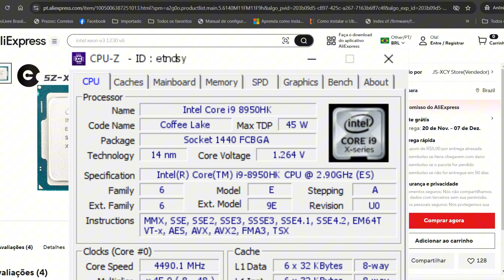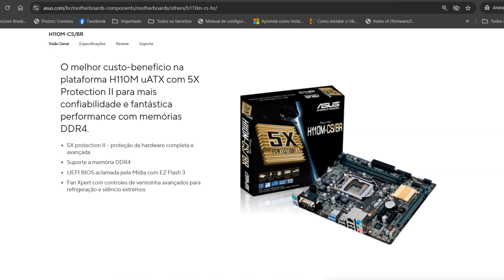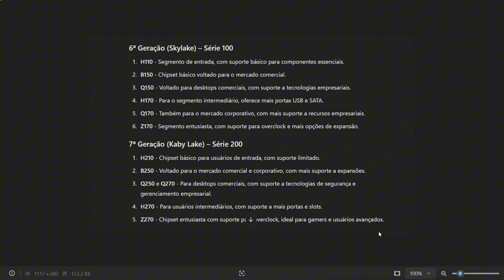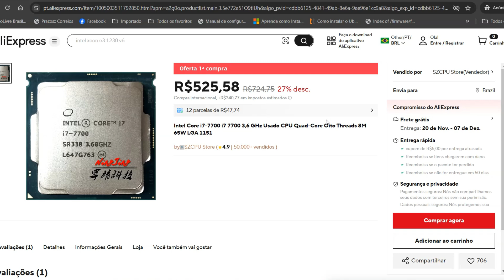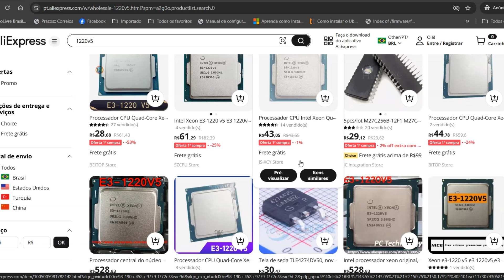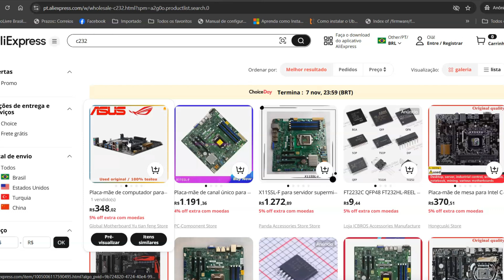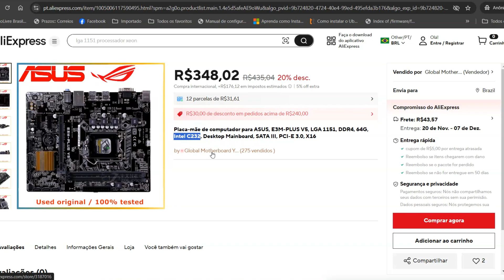Novos Processadores Xeon V5 e V6 para Socket LGA 1151 - Vale a Pena?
Neste vídeo, trazemos um mergulho profundo nos processadores Intel Xeon das novas linhas V5 e V6 para socket LGA 1151! Vamos entender o que há de novo nesses chips de alto desempenho, desenvolvidos para dar um boost nas estações de trabalho e servidores com suporte até DDR4 2400mhz

🖥️ Quais as novidades?

Arquitetura aprimorada: maior eficiência e poder de processamento.
Diferenças entre a linha V5 e V6: vamos comparar as duas e ver qual é a ideal para diferentes tipos de tarefas.
Tecnologias de suporte: como esses novos chips lidam com memória, cache e consumo de energia.
💻 Para quem são ideais? Falaremos sobre os públicos ideais desses processadores, desde profissionais de criação de conteúdo e design até servidores de médio porte que exigem uma combinação de custo-benefício e alto desempenho.